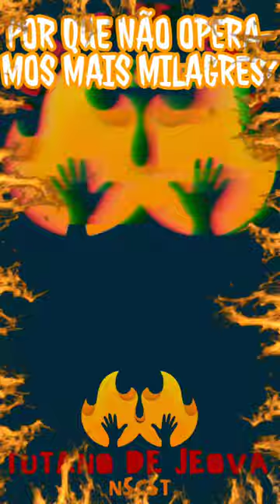pr. Marco Feliciano | Por que não operamos mais milagres?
Confissões de Santo Agostinho - Edição de Luxo Almofadada Capa dura – Lançamento 22 junho 2024
por de Hipona (Autor), Agostinho (Autor), Editora Garnier (Compilador)
4,9 4,9 de 5 estrelas 2.433 avaliações de clientes
1º mais vendido em Filosofia Religião e Espiritualidade

Confissões de Santo Agostinho Capa comum – 30 abril 2024
por de Hipona (Autor), Agostinho (Autor), Camelot Editora (Compilador)
5,0 5,0 de 5 estrelas 2 avaliações de clientes

O Peregrino - Edição de Luxo Almofadada Capa dura – 10 agosto 2024
por John Bunyan (Autor), Editora Garnier (Compilador, Editor)
4,8 4,8 de 5 estrelas 3.425 avaliações de clientes

》MISSÕES E O MUNDO
PÓS-MODERNO - COMO FAZER MISSÕES NO MUNDO HOJE《
Globalização I Pós-modernidade |
Polarização política / Sincretismo Religioso e Valores Cristãos.
RESUMO DO LIVRO: COMO RECONQUISTAR O OCIDENTE PARA CRISTO DE TIMOTHY KELLER.

》TREINAMENTO DE EVANGELISMO URBANO《
Descubra a prática evangelística e missionária da igreja local.

》O ENCONTRO DE DEUS COM MOISÉS《
3 Lições Práticas sobre este encontro divino.

》DOMINE A ANSIEDADE - ESTRATÉGIAS COMPROVADAS PARA RECUPERAR O CONTROLE DE SUA VIDA《
Aprenda sobre técnicas para ajudar a eliminar essa condição agora!

》SECAPS MAX《
Secaps Max vai te auxiliar na perda de peso saudável, fórmula 100% natural, que age diretamente na queima de gordura localizada, chega ao Brasil com um mega desconto!

》RESVERATROL GOTA《
O tratamento Trans Resveratrol Americano é aprovado pela ANVISA e possui uma fórmula exclusiva para eliminar as rugas, marcas de expressão, pés de galinhas e bigode chinês de forma natural.

》TOOP COR《
Dê adeus as tintas capilares! O Toop Cor irá restaurar a cor do seu cabelo desde a raiz!